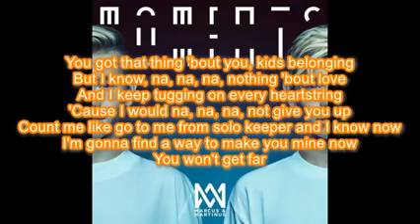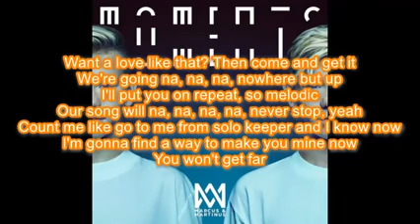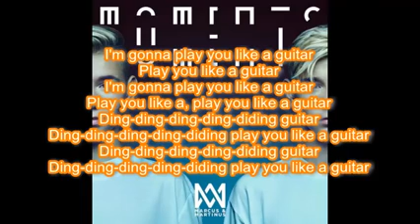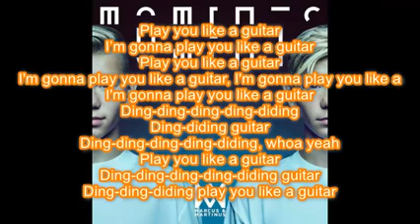Buysong.us Marcus & Martinus Guitar Lyrics